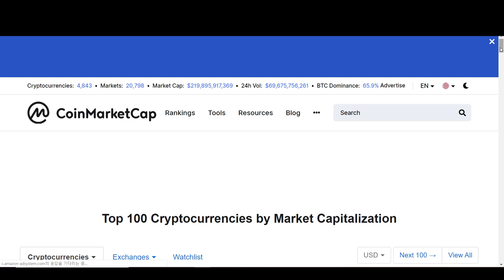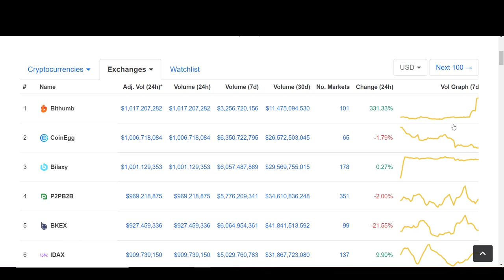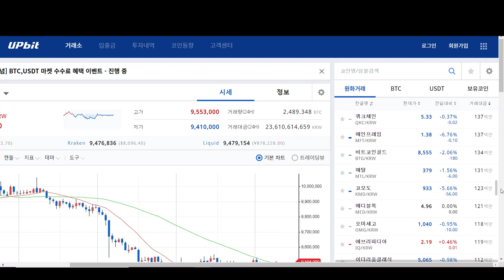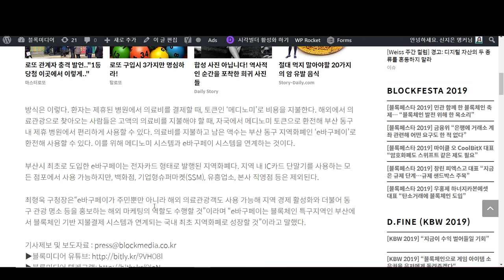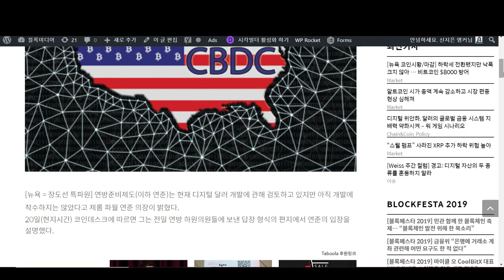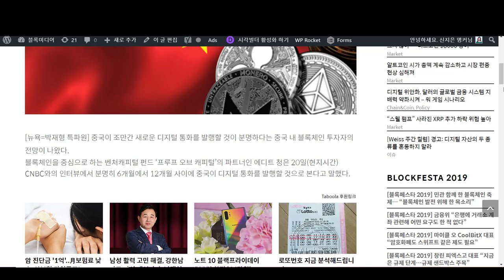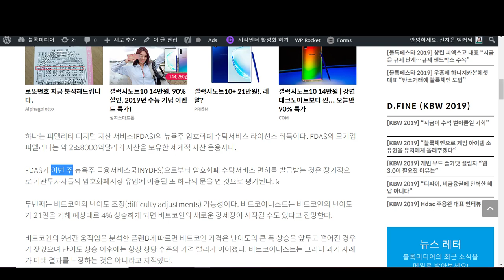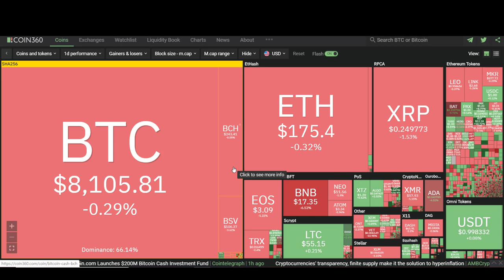[굿모닝 비트코인] 1121 국내 공공기관에도 암호화폐 도입한다!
[장서원 캐스터]

11월 21일 아침 소식 전해드립니다!
암호화폐 시장이 이번주 초반에 비해 전반적으로 진정되고 있는 모습입니다. 최근 위기를 겪으면서 항간의 우려가 컸지만, 암호화폐 사용을 시도하는 각종 공기관이 늘어나고있는데요. 우리나라도 암호화폐 도입을 시작한 지역이 있습니다.
자세한 소식 지금 저와 살펴보시죠!